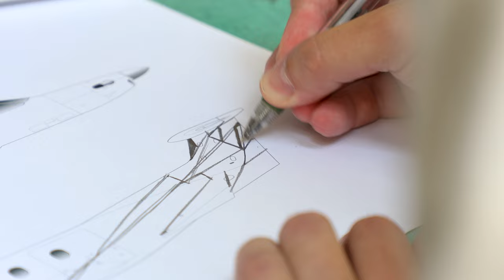Young Swiss Artist ANOY designs PC-12 and PC-24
Anoy has always been fascinated by graffiti, architecture and art in public spaces – even before he became a full-time professional artist. After studying Design & Art at the Lucerne University of Applied Sciences and Arts, and gaining a Bachelor of Arts in Visual Communication, Anoy worked on a wide array of projects. Besides being known as a graffiti artist, he also experimented with other art forms such as sculpture and painting with acrylics and oils. His artistic style was also influenced by trips to Lebanon and South America.

Pilatus has already collaborated with Swiss artists in the past, and has been following Anoy’s work with interest for some time now. Last winter, Pilatus contacted Anoy after deciding to have an eye-catching paint scheme created for a new demo PC-12 and a PC-24. Anoy’s creative designs ensured he beat ten other artists to emerge as the preferred choice. “I gave my absolute all, investing a huge amount of time in a project which was ultra-important to me. I really wanted to be chosen to do it!”, he says with pride.